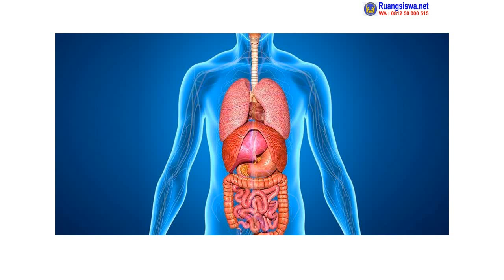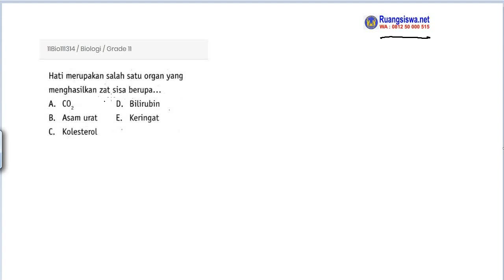Biologi Kelas 11 Sistem Ekskresi Kode Soal 11Bio111314